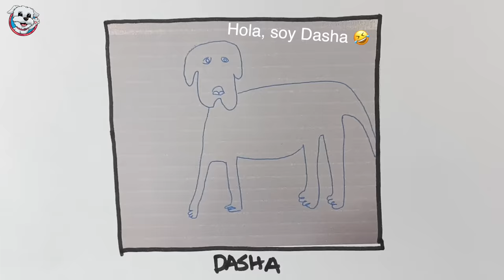El JUEGO del CALAMAR para Perros ¿Perrita Dasha ELIMINADA en Luz Verde? /Vídeos de perritos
Los JUEGOS DEL CALAMAR para Perros han comenzado. Mi Perrita Dasha juega al juego Luz Verde Luz Roja del juego del calamar y lo pasa muy mal ¿Logrará Dasha superar el juego Luz verde Luz roja y evitar ser eliminada? ¿Se salvarán sus compañeros de escuela? No te pierdas este nuevo capítulo de esta nueva serie con Sergio y Dasha y las mascotas más divertidas que hablan en español.